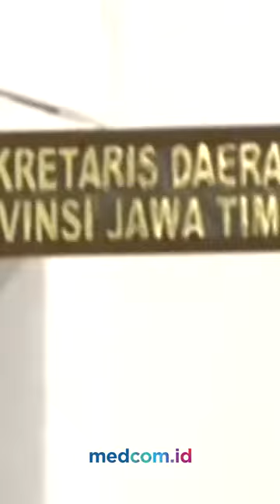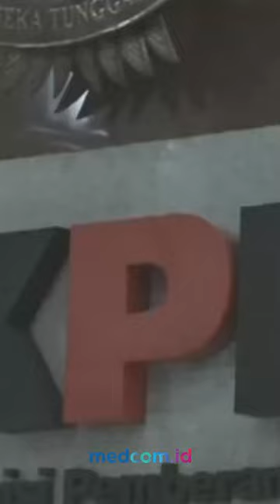KPK GELEDAH KANTOR PEMPROV JATIM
Penyidik Komisi Pemberantasan Korupsi (KPK) menggeledah kantor Pemprov Jawa Timur di Jalan Pahlawan Surabaya, Rabu, 21 Desember 2022. KPK masuk ke kantor Gubernur Jatim dan langsung naik ke lantai dua. Di mana lantai dua terdapat ruang kerja Gubernur Jatim, Wakil Gubernur Jatim dan Sekdaprov Jatim. Sementara awak media tidak diperkenankan meliput penggeledahan tersebut. Penggeledahan ini diduga berkaitan dengan operasi tangkap tangan (OTT) Wakil Ketua DPRD Jatim, Sahat Tua Simanjuntak.